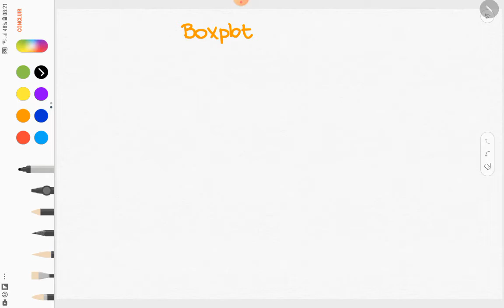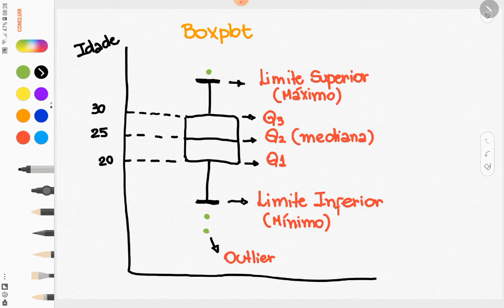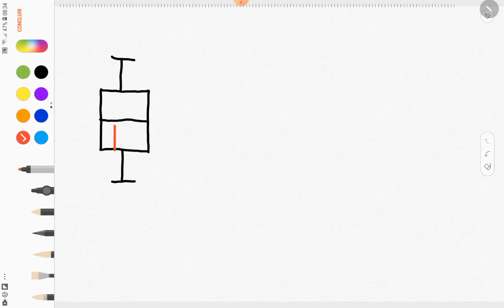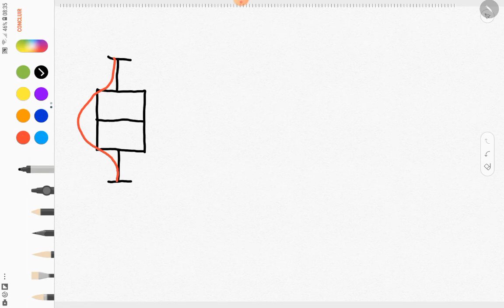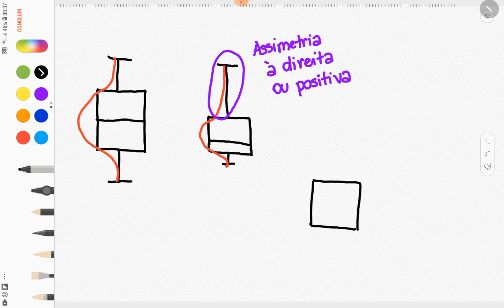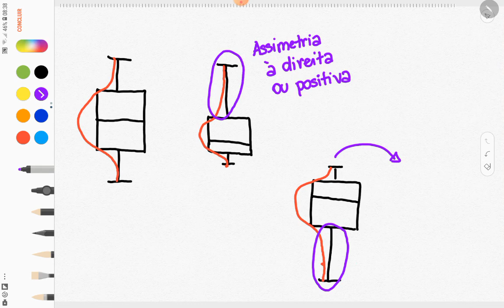Resumo - Boxplot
Neste vídeo apresentamos o boxplot de forma simples.

Miniatura criada com Canva.
Vídeo gravado e editado com AZ Screen Recorder.
Aplicativo para escrita: Samsung Notes.